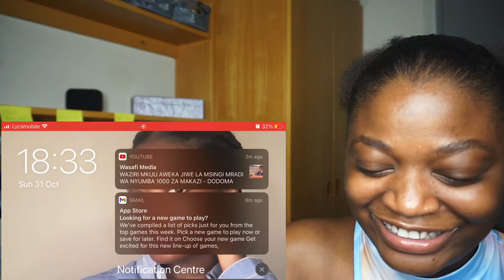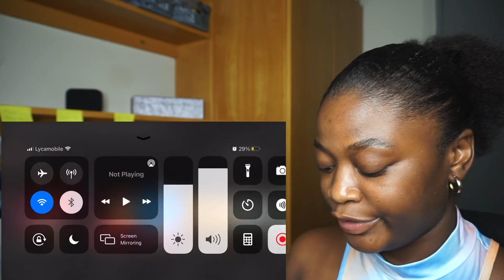Alikiba Ft Patoranking - Bwana mdogo (Official Music Video) REACTION